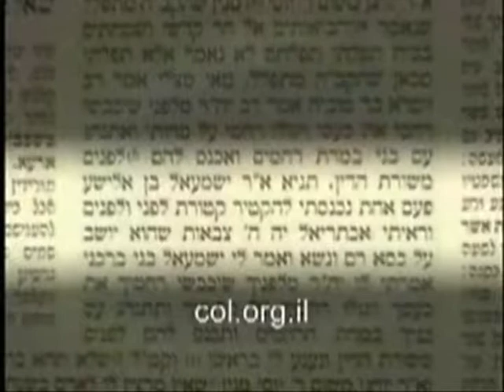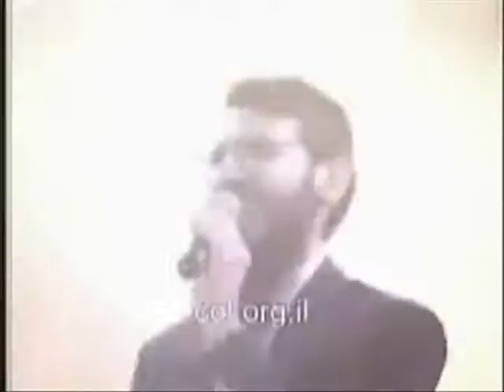Avraham Fried Simcha 6